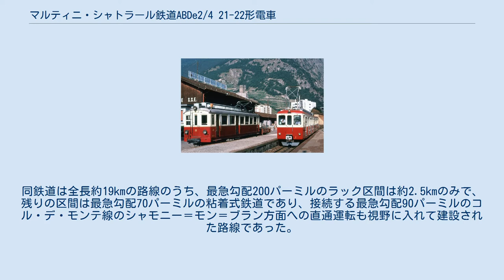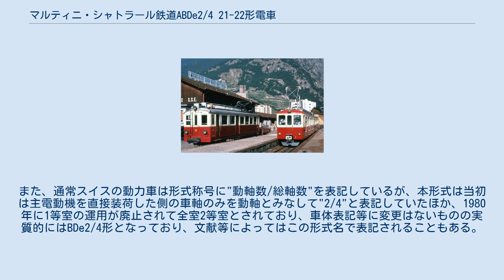マルティニ・シャトラール鉄道ABDe2/4 21-22形電車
事業用列車として使用されるABDe2/4 22号機（左側）、マルティニー駅 マルティニ・シャトラール鉄道ABDe2/4 21-22形電車(マルティニ・シャトラールてつどうABDe2/4 21-22がたでんしゃ)は、現在ではマルティニ地域交通となっているスイス西部の私鉄であるマルティニ・シャトラール鉄道 （Chemin de fer Martigny–Châtelard (MC)）で使用されていた山岳鉄道用電車である。
なお、本形式はBCFe2/4 21-22形として導入されたものであるが、その後の称号改正により、ABFe2/4 21-22形、その後ABDe2/4 21-22形となったものである。
 1906年-1908年に開業したスイス西部の私鉄であるマルティニ・シャトラール鉄道は、全長18.36km、落石や雪崩の被害低減やトンネル断面積の縮小のため山岳区間では架空線からではなく第三軌条から集電する方式とした山岳鉄道であり、マルティニーからフランス国境近くのシャトラールに至り、国境でフランス側のコル・デ・モンテ線に接続していた。
同鉄道は全長約19kmの路線のうち、最急勾配200パーミルのラック区間は約2.5kmのみで、残りの区間は最急勾配70パーミルの粘着式鉄道であり、接続する最急勾配90パーミルのコル・デ・モンテ線のシャモニー＝モン＝ブラン方面への直通運転も視野に入れて建設された路線であった。
このような状況から、マルティニ・シャトラール鉄道では開業に際し、ラック式の駆動装置を持つ機材として、当時の標準的な2軸のラック式/粘着式併用の小型電気機関車であるHGe2/2形の2-3号機と、ラック式/粘着式併用で制御車1両を牽引可能なBCFe4/4 1...15形（後のABDeh4/4 1...15形）との計10機の動力車の導入と並行して、区間列車用にラック式駆動装置を持たない粘着区間専用の電車を導入することとなり、2機が用意された電車が本項で述べるBCFe2/4 21-22形（後のABDe4/4 21-22形）である。
本形式は、BCFe4/4 1...15形と同じデザインと基本構造で、若干全長を短くし、客室を3等室（称号改正後の2等室）主体とした機体となっているほか、ラック区間ではラック式電車と編成を組んで運用することを可能とするため、台車内にラック区間で使用するブレーキ用のピニオンを装備していたことが特徴であった。
 本形式と同時に導入されたBCFe4/4 1...15形ラック式電車は2軸ボギー台車を使用したラック式電車としてはスイス最初期の機体の一つであり、1つの車軸にラック式と粘着式の駆動装置を両方組み込んで1基の電動機で駆動する駆動装置を装備して1台車当たり動軸、ピニオンともに2軸ずつを駆動する、より近代的な方式の2軸ボギー台車を初めて採用していた。
一方、本形式は軸距1800mmの2軸ボギー台車に70パーミルの粘着区間に対応するための動軸2軸および駆動装置と、200パーミルのラック区間に対応するブレーキ用ピニオンをコンパクトに装備するために、1908-09年に同じ地方に開業した全長12.9km、最急勾配135パーミルのモンテイ-シャンペリ-モルジャン鉄道が導入したBCFeh4/4 1...6形などに採用された、2軸ボギー台車の片側の車軸にラック式の駆動装置を、もう片側の車軸に粘着式の駆動装置を装荷し、その駆動力をサイドロッドを通じて反対側の車軸へ伝達して1台車当たり粘着式の動軸2軸とラック式のピニオン1軸を駆動する方式の台車をベースとして、ここからラック式の駆動装置の主電動機と歯車箱を省略してピニオンをブレーキ用とした台車を採用していることが特徴であった。
 本形式は台車をSLM、車体をSWS、電機部分、主電動機はCIEM、11-15号機はMFOが担当して製造され、1時間定格出力110kWを発揮し、基本的には単行で運転されることを想定した機体であった。
なお、本形式は当初の形式がBCFe2/4形であったが、1956年の称号改正によってそれまでの2等室、3等室が1等室、2等室となってそれを表す形式記号もそれぞれ"B"および"C"から"A"および"B"となってABFe2/4形となり、その後1962年の称号改正では荷物室を表す形式記号が"F"から"D"に変更されてABDe2/4形となっている。
また、通常スイスの動力車は形式称号に"...